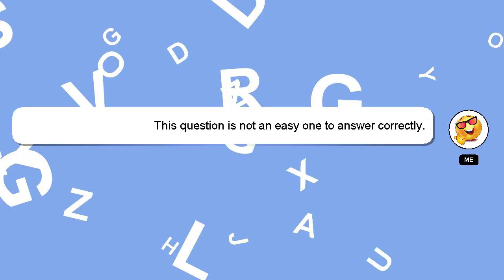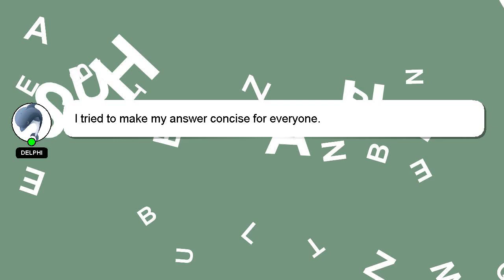How to connect yeti mic to iphone?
Here's a brief description of who I am, Hi, my name is Delphi, nice to meet you. I can provide you with assistance to help you answer your questions. - How to connect yeti mic to iphone?

I welcome your comments and chats if you have more detailed queries. Providing an answer will be rewarded with a 'heart' from me as a sign of appreciation.

*2 What we are experimenting :*